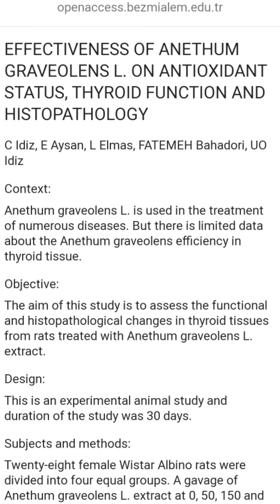Proven home remedy for THYROID